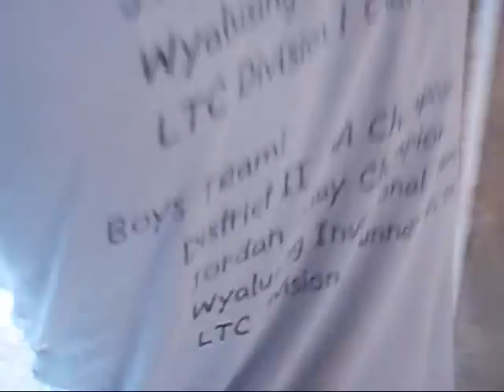Parkour in Scranton PA